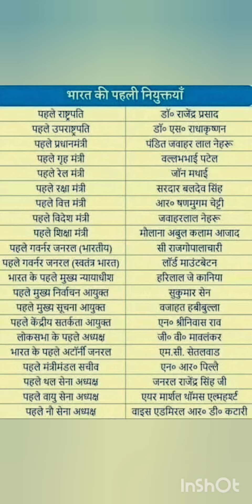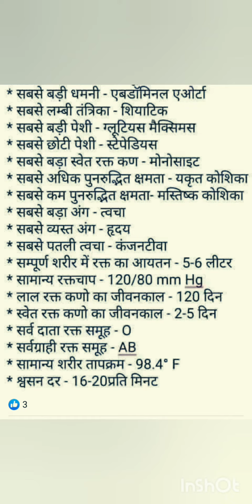September 14, 2023